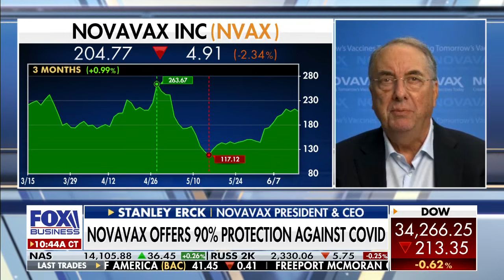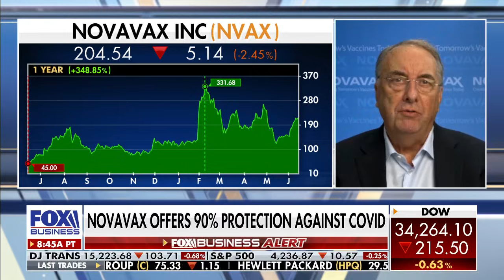Novavax CEO says COVID-19 vaccine will roll out 'very quickly'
Novavax President and CEO Stanley Erck on its' vaccine being 90.4% effective in a clinical trial and and why the booster shot will be its' 'biggest market' in the U.S.